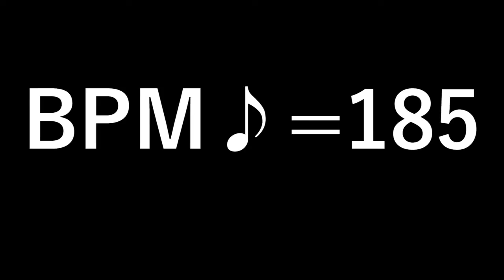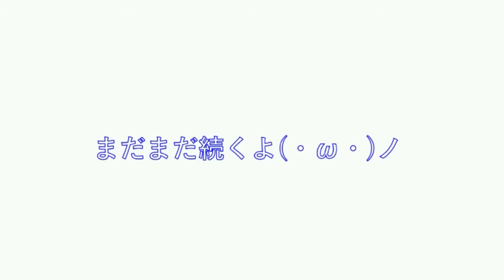【Rudimental Challenge】Double Ratamacue#3 "Gold"